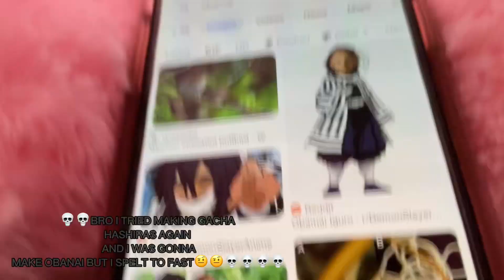NAHHHHH THIS IS REAL??